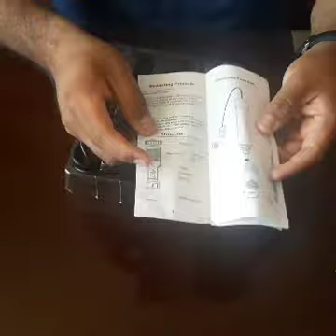UNBOXING Y FUNCIONAMIENTO DE MEDIDOR DE OXÍGENO DISUELTO DO9100